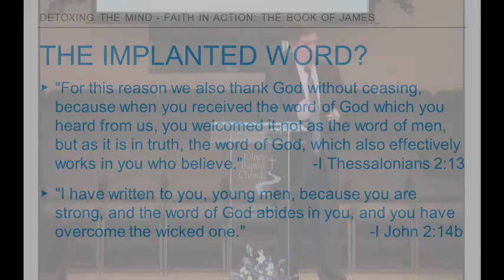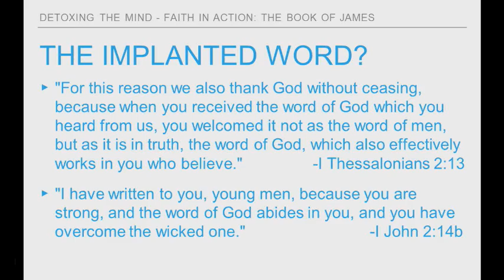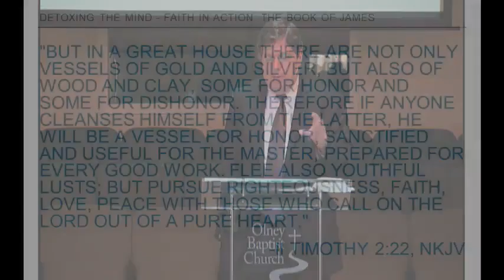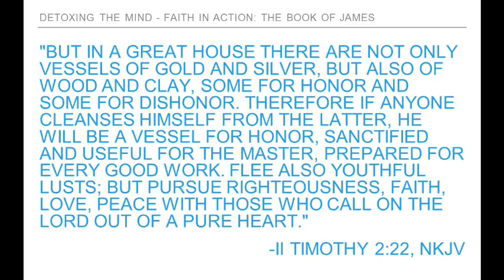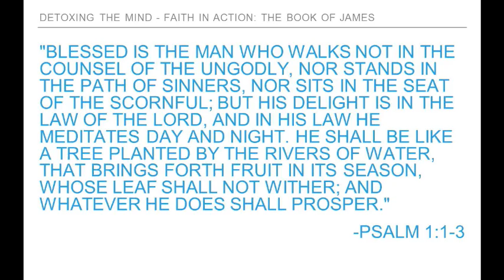Pastor Brian Tubbs - Detoxing The Mind (James 1:21)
Olney Baptist Church, Olney MD

Pastor Brian Tubbs